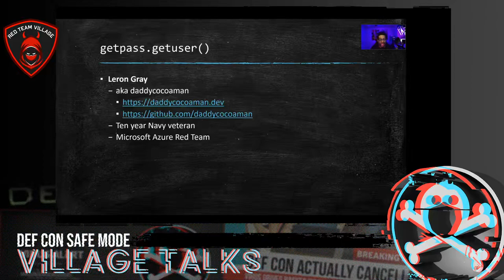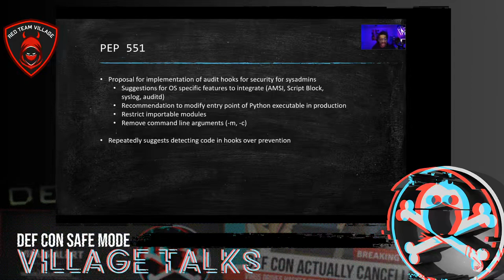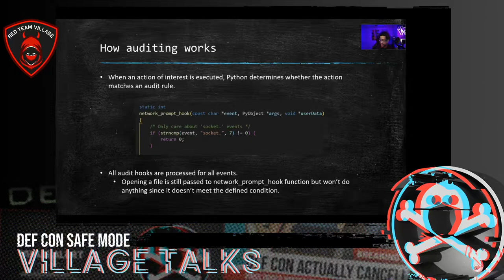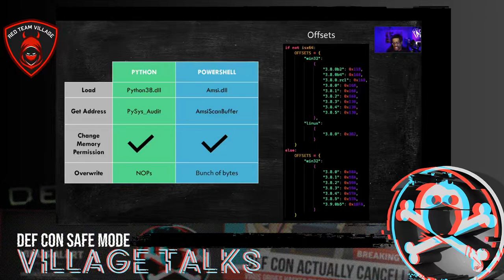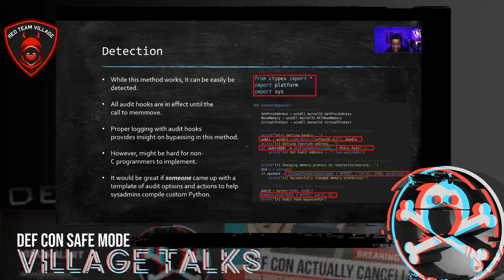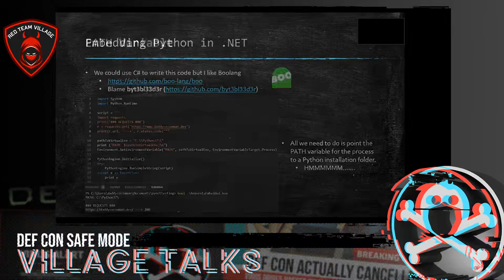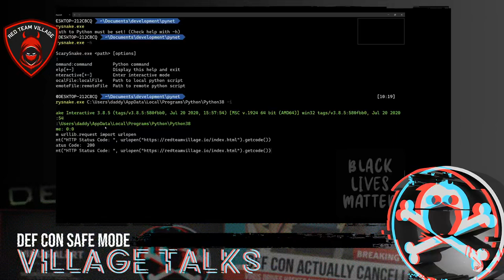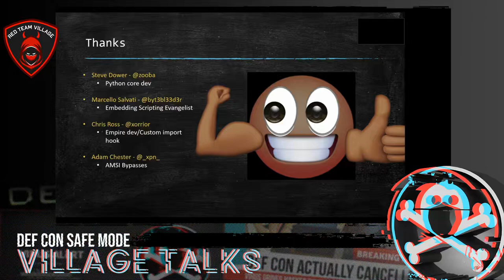DEF CON Safe Mode Red Team Village - Leron Gray - Bypass Python 38 Audit Hooks or Nah?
Python 3.8, released October 2019, boasts a new security feature called “audit hooks”. According to PEP 578 and PEP 551, the purpose of audit hooking is to allow transparency into Python’s runtime so that events can be monitored and logged just like any other process. While additional insight is great for defenders, it's likely to become another hurdle for attackers to overcome in the same vein as PowerShell. Y'all tryna bypass these audit hooks or nah? Come through.